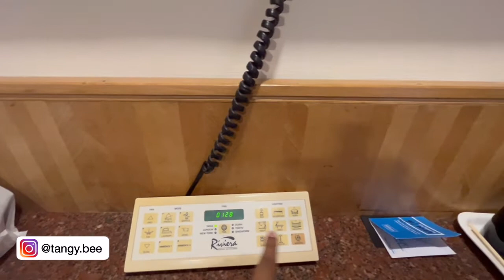Goa Tour Episode-7 | DoubleTree by Hilton | Best Luxurious 5-Star Stay in Goa | TangyBee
Goa Tour Episode-7 | DoubleTree by Hilton | Best Luxurious  5-Star Stay in Goa-Baga | TangyBee

This restaurant is located at below location:
🚩 Land mark: Ximer, Arpora, Goa 403518

About Me 😎:

Hi, I’m Saurabh. I'm an explorer and I love to explore new places and restaurants and review their food and services.

Credits for Music & video animation:
Video by Premswaroop Kasukurthi from Pixabay